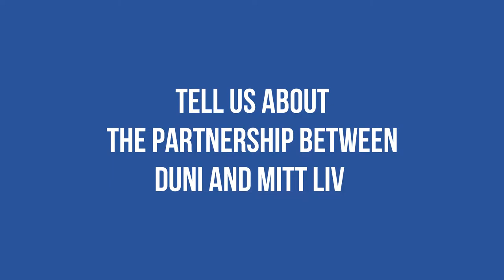How Duni works for an inclusive society | Mitt Liv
Sofie Lindström, HR Director at Duni Group, tells us about the partnership with Mitt Liv and how they work with diversity and inclusion.